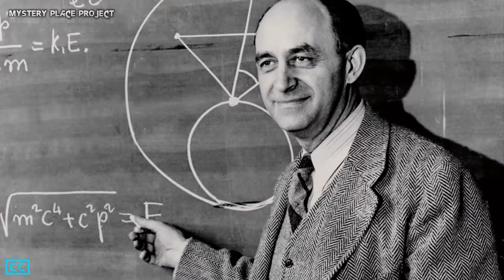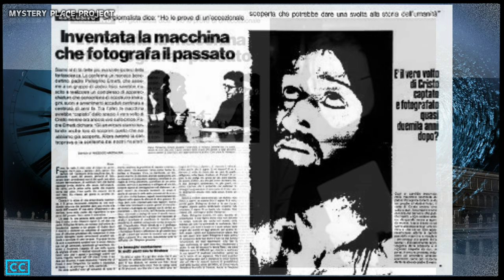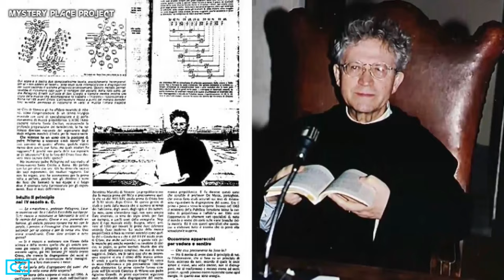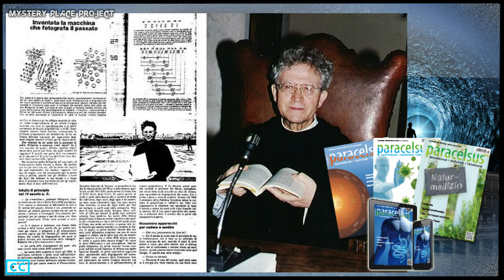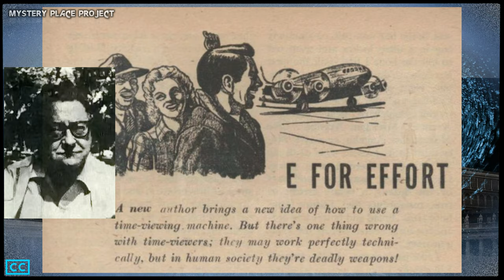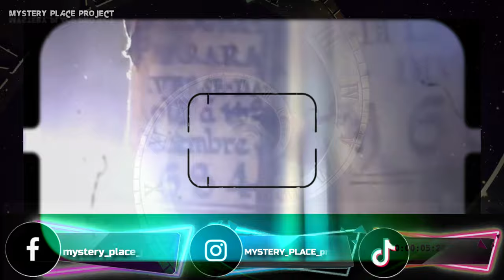Η χρονομηχανή του Βατικανού Chronovisor - MYSTERY PLACE project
Μεταφερόμαστε μέχρι το Βατικανού για να γνωρίσουμε την πιο διάσημη χρονομηχανή. Είναι άραγε κρυμμένη ακόμα στα μυστηριώδη υπόγειά του;
Πηγές, videos και σχετικά links:

Υποτιτλισμός: Leonidas Pahtitis (Ελληνικά)

Κάμερα: Γιάννης Κότσης

Intro Music
• No Copyright Spy Music/Detective/Agent/Investigation/Interrogation Background Music - Suspense Music
Music

• Christian Music (No Copyright) - "Gregorian Chant" by KevinMacLeod